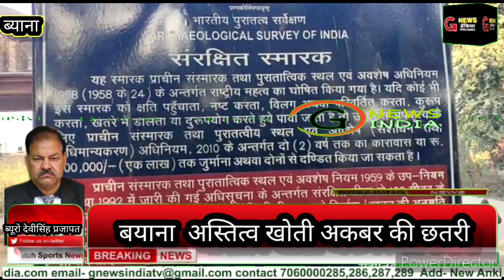अकबर की छतरी इतिहास के पन्नो में खास पहचान,लेकिन वर्षो पुरानी छतरी पुरातत्व विभाग की अनदेखी का शिकार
बयाना ।

अस्तित्व खोती अकबर की छतरी

बयाना - भरतपुर जिले का बयाना कस्बा बाणासुर की नगरी के नाम से जाना जाता है. इसी नगरी में कई ऐतिहासिक धरोहर है जो पुरातत्व विभाग की अनदेखी के कारण अपना अस्तित्व खो रही है.वहीं कस्बे में बनी अकबर की छतरी इतिहास के पन्नो में खास पहचान रखती है.लेकिन यह वर्षो पुरानी छतरी पुरातत्व विभाग की अनदेखी का शिकार होने से आज जर्जर हालत में पहुंच चुकी है.वही स्थानीय लोगों की शिकायत के बाद भी पुरातत्व विभाग के अधिकारियों द्वारा ऐतिहासिक छतरी के संरक्षण के लिए कोई सख्त कदम नहीं उठाया गया है है. स्थानीय लोगों ने बताया कि इस छतरी के स्थान पर खड़ा होकर मुगल बादशाह अकबर युद्ध से आने वाली सेनाओं को सलामी देता था.

यह है इतिहास...

स्थानीय निवासी मुकुट बिहारी भारद्वाज ने बताया कि बयाना कस्बे में बनी अकबर की छतरी काफी प्राचीन है. इस स्थान पर मुगल बादशाह अकबर युद्ध से आने वाली सेनाओं को खड़ा होकर सलामी देता था.इसीलिए इसी स्थान पर अकबर की छतरी का निर्माण करवाया गया.एक समय था जिसे देखने के लिए दूर दराज से लोग आते थे.लेकिन पुरातत्व विभाग की अनदेखी के कारण यह जर्जर हालत में पहुंचने के साथ ही अपना अस्तित्व खोने के कगार पर पहुंच चुकी है. स्थानीय लोगों ने सरकार के प्रतिनिधि ,जिला प्रशासन एवं पुरातत्व के विभाग के अधिकारियों को कई बार लिखित में शिकायत दी है लेकिन अभी तक बयाना में बने एतिहासिक धरोहर के संरक्षण पर ध्यान नहीं दिया जा रहा है.

सरकार ध्यान दे तो बन सकता पर्यटन स्थल

अगर सरकार और पुरात्विक विभाग के द्वारा पहल की जाए तो इस क्षेत्र को पर्यटन के बड़े केंद्र के रूप में स्थापित किया जा सकता है. क्योंकि बयाना एतिहासिक किला, कस्बे में भीमलाट, उषा मन्दिर, अकबर की छतरी आदि प्राचीन धरोहर के साथ बंध बारैठा अभ्यारण स्थित है. अगर क्षेत्र को पर्यटन सर्किट में जोड़ दिया जाए तो स्थानीय लोगों को रोजगार के अवसर भी बढ़ेंगे और सरकार की राजस्व आय में भी वृद्धि होगी.

बाइट - मुकुट बिहारी भारद्वाज